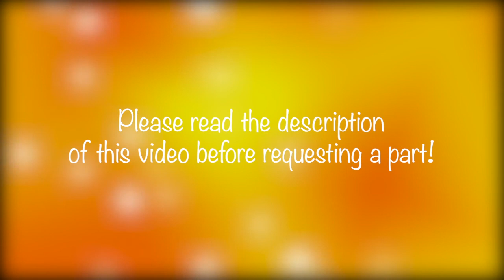{RE-OPENED} ANIMAL JAM FRIENDSHIP M.A.P. - YOU **READ DESCRIPTION**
DEADLINE: JUNE 20TH

Well, this isn’t something you would usually see; An Animal Jam M.A.P.! An Animal Jam FRIENDSHIP M.A.P. to be exact. Before you go on and ask for a part however, PLEASE READ THE VIDEO'S DESCRIPTION!

There's no thumbnail to this video because there is a probability it will be deleted when the finished M.A.P. comes out.

M.A.P.
Hang on, what is an M.A.P.? M.A.P. stands for multi-animator project. An Animal Jam friendship animation project is what I bring to you today!

QUESTIONS
ANYONE CAN ENTER! Have you animated before? Have you NEVER animated before but still wish to take part in this project? By all means, ask for a part. I am not discriminating advanced animators from beginners, this project is meant to be fun and connect with the Animal Jam community differently!

GUIDELINES
This is an Animal Jam FRIENDSHIP multi-animator project. You may use your Animal Jam avatars and your buddies’ avatars in your part. What would you normally do on Animal Jam with your buddies? Animate those ideas! Please have a decent amount of movement in your part! I may ask you to add onto or even redo your part if it is only still shots!

DEADLINES
If you are interested in possibly joining this M.A.P., please know that once all of the parts have been taken, a deadline will be set for the parts to be done. I completely understand if something comes up during the time of the part creation, resulting in you not finishing your part on time, but please, tell me in advance!

Here are some videos to give you an idea as to what I am looking for:

PARTS
Intro - SherbieTech - COVERED
1 - Catsrule5687 - (to be sent)
2 - T3chknowlegy - DONE
3 - Annamations (Backup) - DONE
4 - Bunny Cat 174 - EXT
5 - Noodley Jamaa - DONE
6 - HeartsAndTarts *WIP
7 - HeartsAndTarts
8 - Skittles
9 -
10 - SherbieTech - DONE
11 - Luvanar S - DONE
12 - Luvanar S - DONE
13 -
14 - Awesomeisme1233 AJ - DONE

BACKUPS FOR PARTS (Unlimited)
- Name -
foxoxo4
Cupcakedog 4528 (part 1)
Colonialyork
MeliRDub Animates (part 4)
Pastellyn (part 2 or 4)
Pamorpamoletta (7?)
Spanima

*EXT = part extension

Have fun!